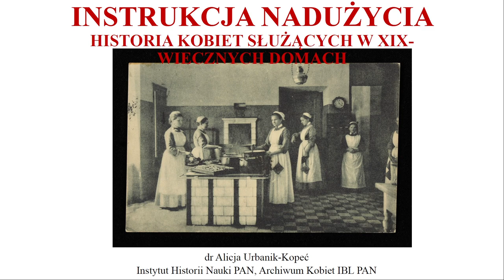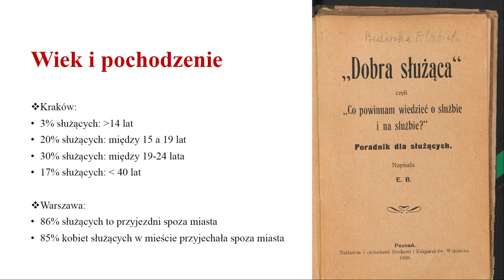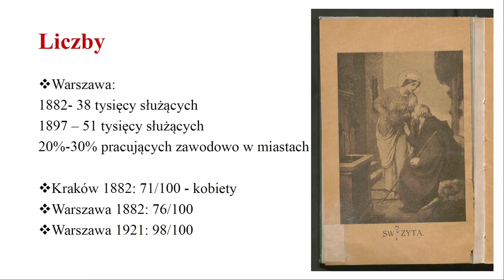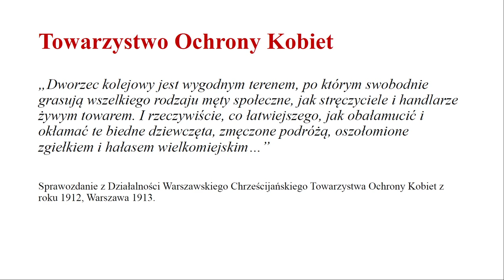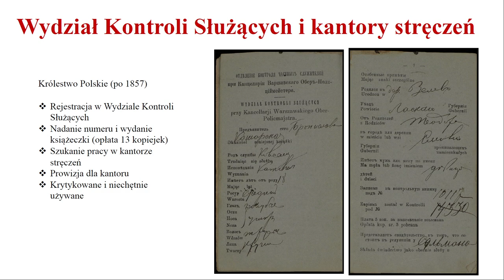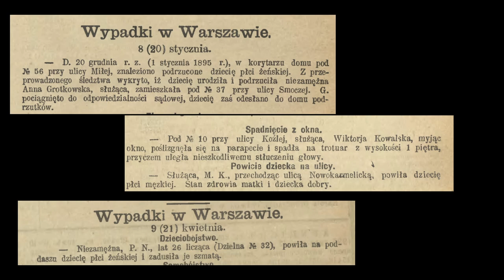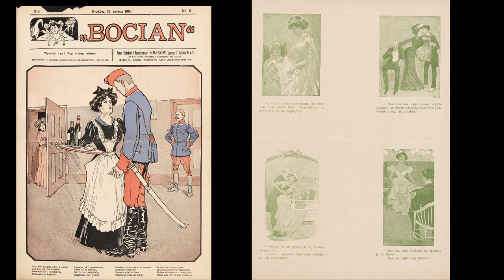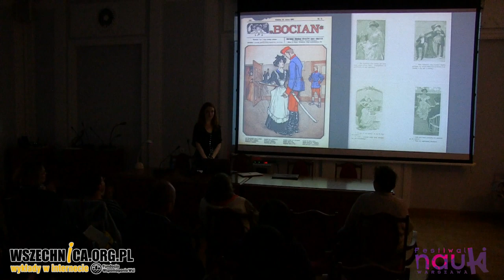Instrukcja nadużycia. Historia kobiet służących w XIX-wiecznych domach / Dr Alicja Urbanik-Kopeć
Wykład dr Alicji Urbanik-Kopeć, Festiwal Nauki w Warszawie, 29 września 2019 [0h57min]

Kobiety pracujące w charakterze służby w XIX-wiecznych polskich domach padały ofiarą poniżenia, przemocy i molestowania seksualnego. O ich sytuacji opowiedziała podczas Festiwalu Nauki w Warszawie dr Alicja Urbanik Kopeć, autorka książki „Instrukcja nadużycia. Służące w XIX-wiecznych polskich domach”.

O losach służących możemy dowiedzieć się, czytając prasę z epoki oraz świadectwa opisujące życie tej grupy zawodowej, która stanowiła 20-30 proc. wszystkich zatrudnionych w miastach. Większość z nich stanowiły kobiety, których historię opisała dr Urbanik-Kopeć. Prawie wszystkie z nich przyjeżdżały do miasta ze wsi i nie znały panujących realiów, co już po wyjściu z pociągu czyniło je łatwym łupem przestępców i naciągaczy. Gazety rozpisywały się o porwaniach dziewczyn do domów publicznych w Europie Zachodniej i …Argentynie. Pomoc przybyłym niosło Towarzystwo Ochrony Kobiet, którego wolontariuszki pomagały potencjalnym ofiarom w bezpiecznym odnalezieniu się w metropolii.

Sytuacja kobiet zatrudnionych do pracy w domach była bardzo ciężka. Jak mówiła prelegentka, jej wynikiem była częsta zapadalność na przepukliny, choroby kręgosłupa, stawów, płuc oraz inne związane z wyczerpującą pracą oraz złym wyżywieniem. Służące cieszyły się też w społeczeństwie złą opinią – uważane były za niepracowite, nieuczciwe i rozwiązłe. Powszechny był problem molestowania kobiet przez mężów i synów pań domu. Niejedna taka historia znajdowała tragiczny finał w postaci zamordowania dziecka, które było owocem takiego niechcianego  związku.